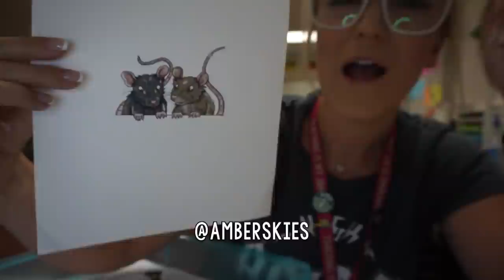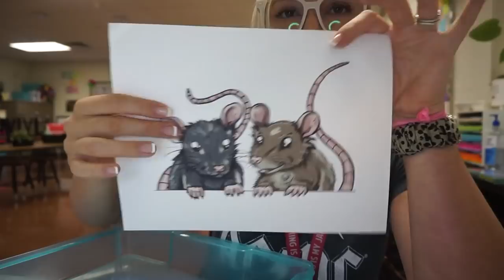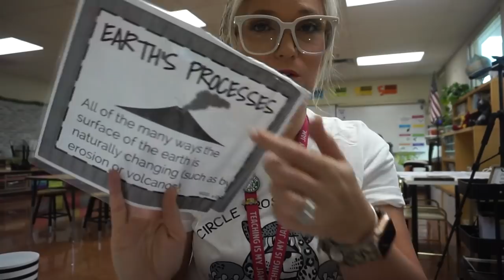TEACHER VLOG | MY FIRST WEEK BACK TO WORK 21 22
EDITING LINKS:
-Channel Art by: Pic Monkey
-Channel Banner & Cartoon: Natalie Cross
-Fonts by: AG Fonts & PB Fonts (Teacher Pay Teachers)